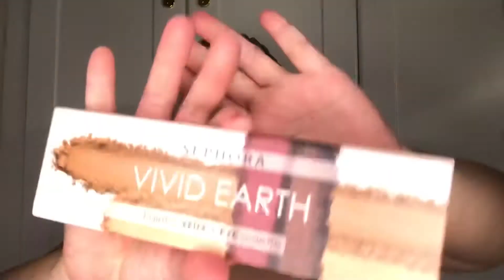An Autumn Inspired Make up look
Mattifying Translucent Powder  am so happy to make this looked.
Since October is finally here, it is the start of Autumn my favorite season of the year.

Loriel true match

Mattifying Translucent Powder

Brow Gel cream

Eye shadows

What about you? What is your favorite season?